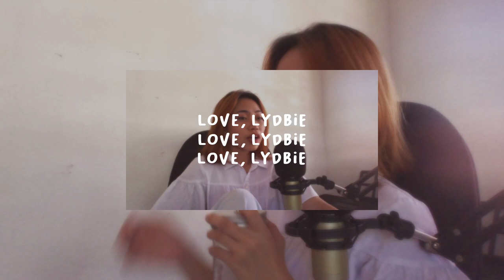Lelaki - Jenny Tan (Lydbie Cover)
DAY 1: LELAKI - JENNY TAN

Manah lagu tu mayuh jaku lalau kena milih pangan hehe milih pangan ke ipak diri. Ngarap ke kita mujur dalam hal tu. No laki no problem? Eh! 😛😂

To challenge myself because why not. I'll keep this session spontaneous and chill. Recording, editing and mixing everything in a day. Let's go!

Stay safe and stay awesome!

Love, Lydbie. SAYAU ke kita semua!

Lets reconnect!